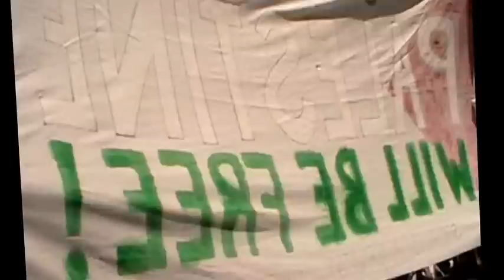Boycotts Divestments & Sanctions walking tour, Brisbane, 25 Aug 2012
Walking tour guides explain the BDS campaign and sites of significance in Brisbane City.
People came dressed as tourists with big and colourful hats and flash cameras.

At each location they delivered a letter calling on the store management to stop selling the products of apartheid Israel.